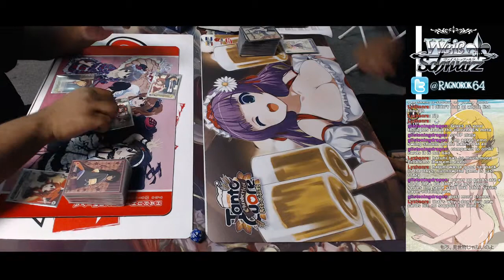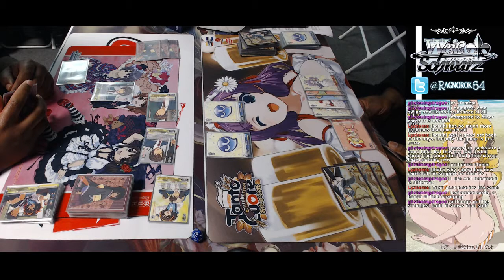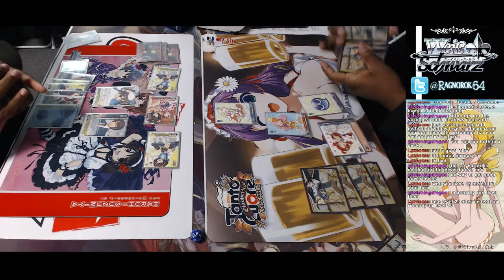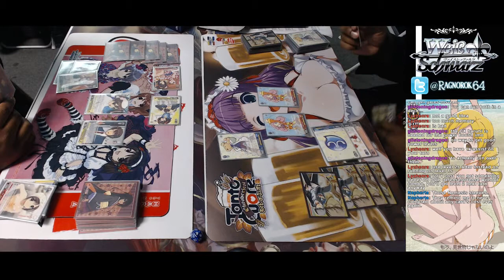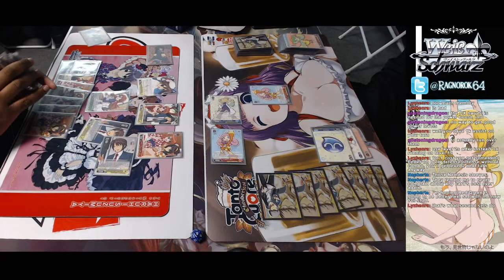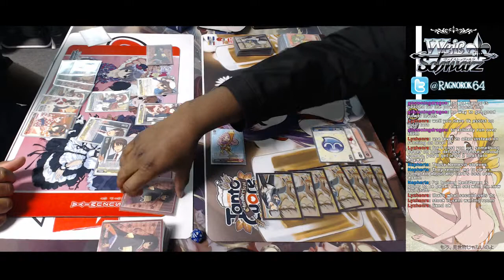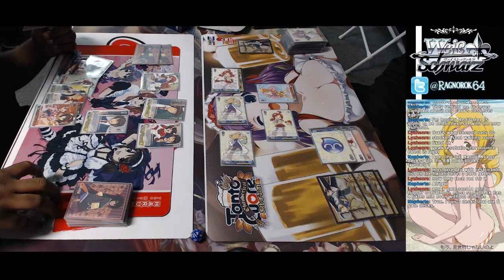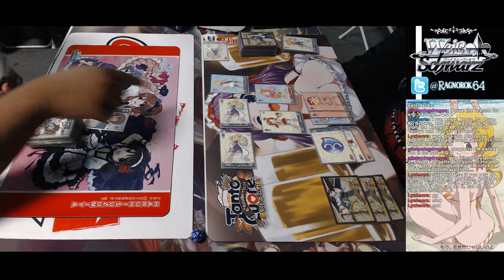Card Academy Weiss Schwarz Meetup 2/28/16.[5 of 6] Haruhi vs PuyoPuyo